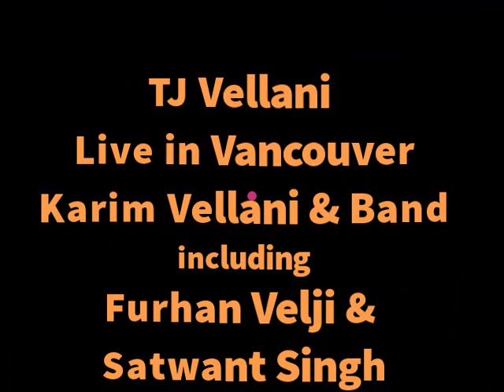Dard se mera Daman Bharde by TJ Vellani Live in Vancouver with Karim Vellani and Band 1997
This classic song from the Album "Sajda" by the Late Jagjit Singh & Lata Jee was attempted and sung beautifully by TJ Vellani - Live in Vancouver more than 22 years ago.
The lyrics in this song reflect the humanity's desperation for peace and calm in this world especially this verse:
Ya Dharti ke zakhmo par, Marham rakhde
Ya Mera Dil Pathaar karde, Ya Allah
Phir chahe Deewana karde, Ya Allah

This was the first song of the evening and a very difficult song to sing live.
TJ with Karim Vellani & Band made a humble attempt to perform this song. Hope you enjoy this rendition with your friends/family.
We wish and pray that you remain safe, healthy and happy in these uncertain times.

Musicians:
Karim Vellani - Lead Keyboards/Conductor/Organizer
Furhan Velji - Bass/2nd Keyboards/Drum machine
Satwant Singh - Tabla/Naal